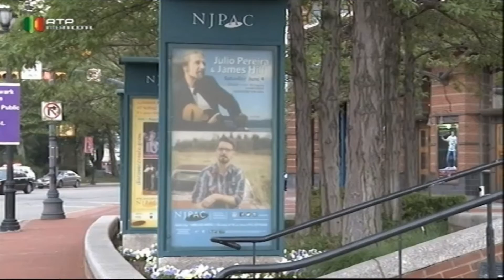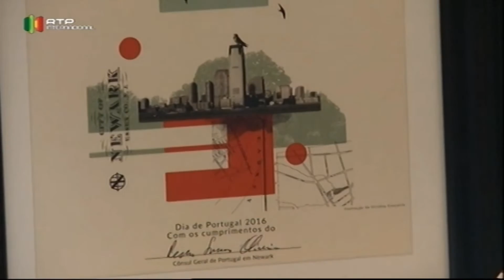Encontro entre Cavaquinho e Ukelele marcou celebrações do Dia de Portugal em Newark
O Dia de Portugal deu asas a um reencontro musical muito especial, promovido pelo Consulado Geral de Portugal em Newark e antecedido de uma recepção no NJPAC.

Ao palco subiram Júlio Pereira e o Canadiano James Hill que ressuscitaram uma história com mais de 200 anos….

… iniciada com a chegada dos primeiros emigrantes madeirenses ao Havai.

Na bagagem traziam o cavaquinho português, que viria a dar origem ao famoso ukelele.